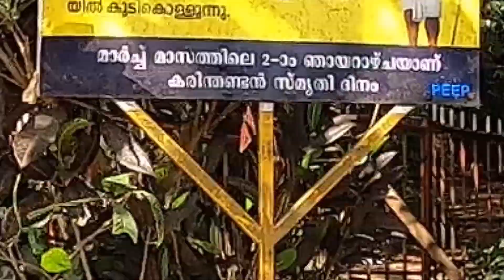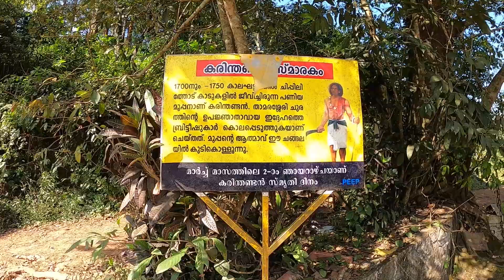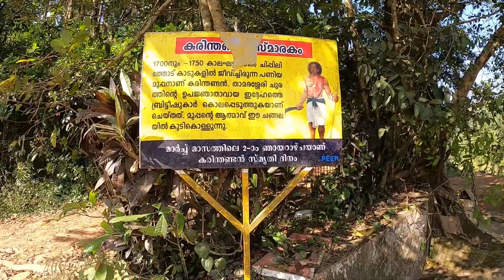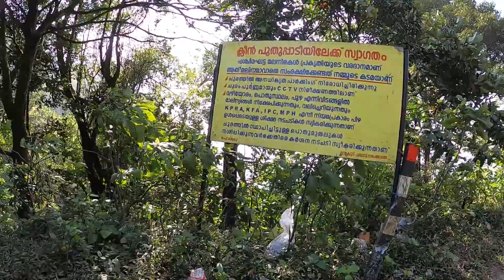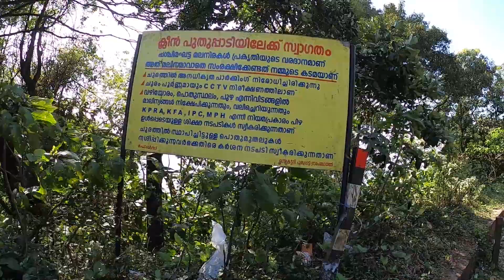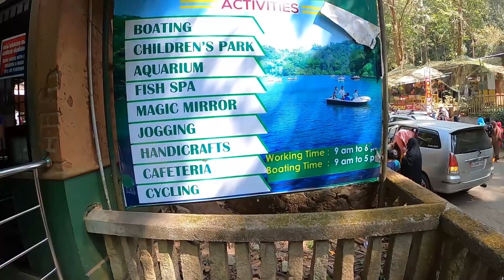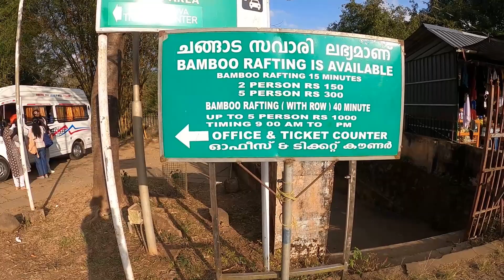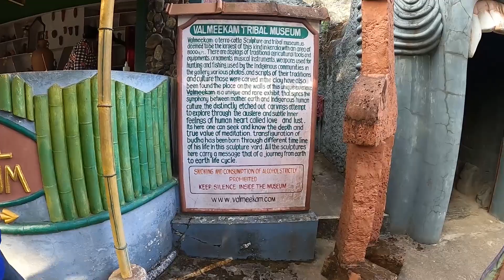വയനാട്ടിൽ ഇതുവരെ കാണാത്ത ചില സ്ഥലങ്ങളിലൂടെ| Changala Maram|Kuruva Island|1980's Abu Salim's Hotel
Location-1
Changala Maram or Chain tree at the entrance of Wayanad in Lakkidi is closely conected to the history of Wayanad. Karinthandan, a tribal head of Paniya Community was the man or brain behind Thamarassery churam or Wayanad Churam. He helped britishers to reach Wayanad and lead them through deep jungle . But what happened to Karinthandan after it was really pathetic.
Location-2
ലക്കിടി വ്യൂ പോയിൻ്റ് ഒരു മഴക്കാട്ആണ്. വയനാട്ടിലെ എറ്റവും ഉയർന്ന സ്ത്ഥലങ്ങളിൽ ഒന്നുകൂടിയാണ് ലക്കിടി. താമരശ്ശേരി വഴി 9 ചുരം കയറി വേണം ലക്കിടി എത്താൻ. സമുദ്രനിരപ്പിൽ നിന്നും 700 മീറ്റർ ഉയരത്തിലാണ് ലക്കിടി സ്ത്ഥിചെയ്യുന്നത്. ലക്കിടിയോട് എറവും ചേർന്നുകിടക്കുന്ന പട്ടണം വൈത്തിരിയാണ്
Location-3
1980's- Actor Abu Salim's Restaurant
സെലിബ്രേറ്റികള്‍ ഒഴുകിയെത്തുന്നൊരു റസ്‌റ്റോറന്റുണ്ട് വയനാട്ടില്‍. 1980's എ നൊസ്റ്റാള്‍ജിക് റസ്റ്റോറന്റ് എന്നാണ് പേര്. മമ്മൂട്ടി, കുഞ്ചാക്കോ ബോബന്‍, പൃഥ്വിരാജ്, സലിം കുമാര്‍, ഋഷിരാജ് സിംഗ് ഐപിഎസ്, ബൃന്ദ കാരാട്ട്, പി.കെ.ശ്രീമതി, സഞ്ജു വി സാംസണ്‍,  വിവിധ മേഖലകളില്‍ നിന്നുള്ള നിരവധി പ്രമുഖരാണ് രുചി തേടി ഇവിടെ എത്തുന്നത്. നടന്‍ അബുസലീമാണ് 80കളുടെ ഫീല്‍ പകര്‍ന്നുനല്‍കുന്ന 1980's എന്ന റസ്റ്റോറന്റിന്റെ  സാരഥി.
Location-4
കുറുവ ദ്വീപ്
മനുഷ്യൻ ഇതുവരെയും ആവാസം ഉറപ്പിക്കാത്ത ഇന്ത്യയിലെ ഏറ്റവും വലിയ ഏക ദ്വീപ്.കബനി പുഴയിൽ സ്ഥിതിചെയ്യുന്ന ഒരു ദ്വീപ സമൂഹമാണ് കുറുവ ദ്വീപ്
Location-5
Valmeekam Tribal Museum